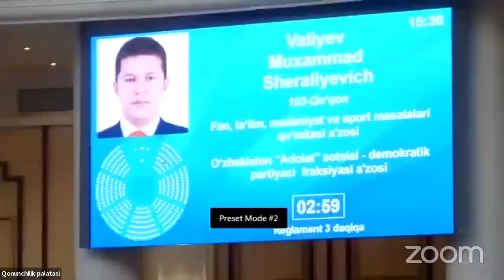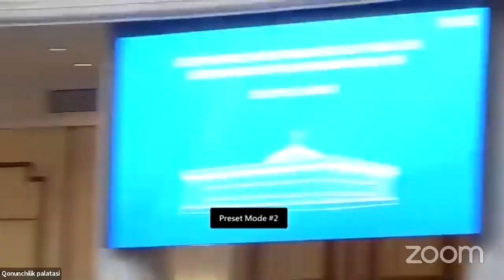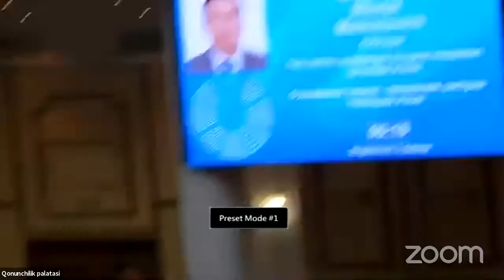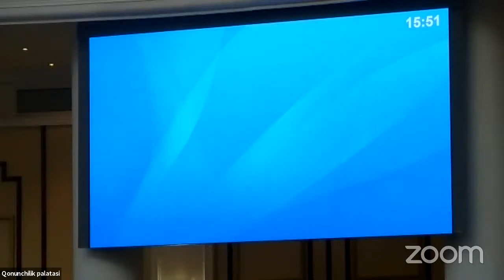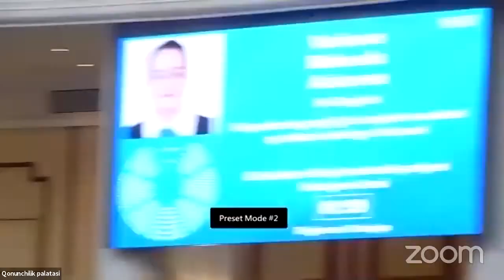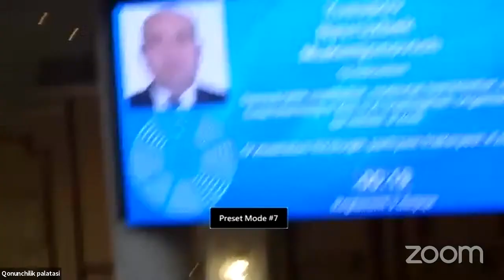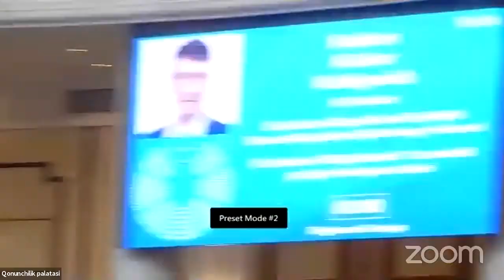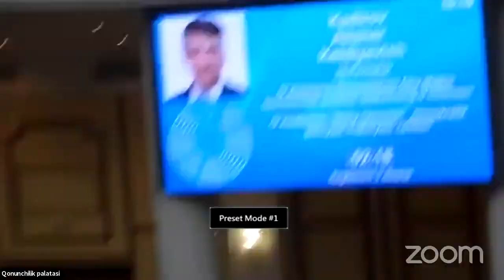Vazir hisob berdi TALABA -eng huquqsiz qatlam!